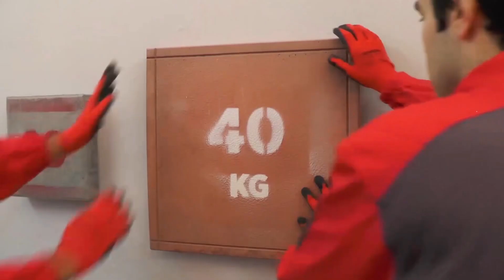High Tack Multipurpose Montage Adhesive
Akfix High Tack Montage Adhesive can be used easily on all desired surfaces, from metal to wood, from plastic to concrete.

It is applied quickly and practically thanks to its strong initial adhesion. Super strong Akfix High Tack, which can carry up to 350 kg, will be your indispensable assistant.